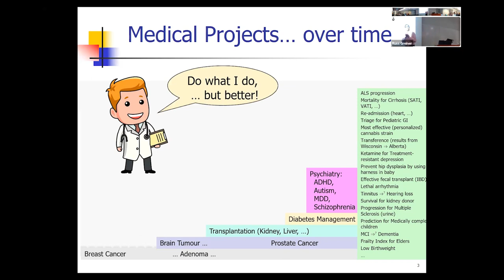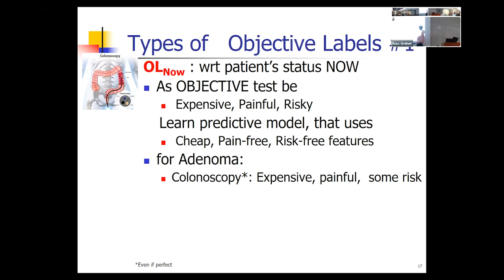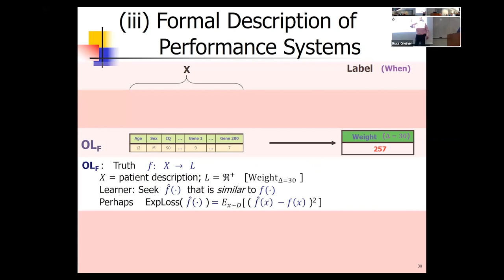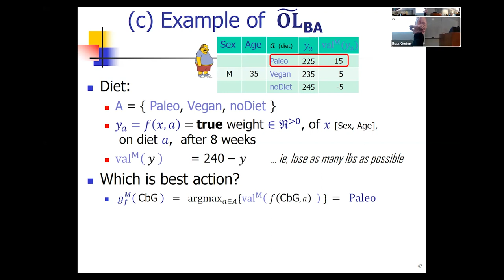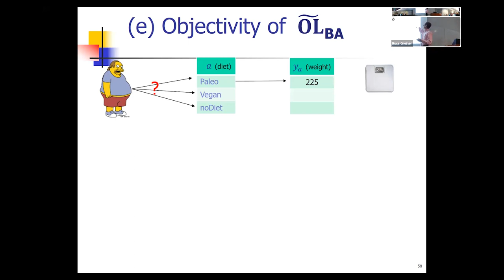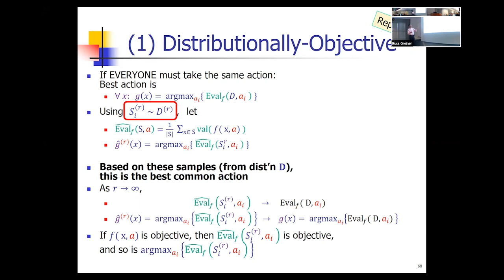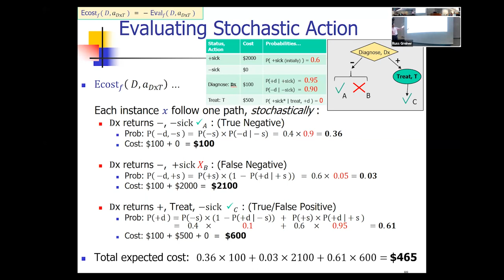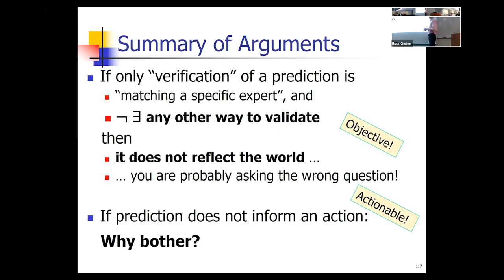AI Seminar Series 2023: Russ Greiner - Learning Models that Predict Objective, Actionable Labels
The AI Seminar is a weekly meeting at the University of Alberta where researchers interested in artificial intelligence (AI) can share their research. Presenters include both local speakers from the University of Alberta and visitors from other institutions. Topics can be related in any way to artificial intelligence, from foundational theoretical work to innovative applications of AI techniques to new fields and problems.

Abstract:
Many medical researchers want a tool that “does what a top medical clinician does, but does it better”.  This presentation explores this goal. This requires first defining what “better” means, leading to the idea of outcomes that are “objective” and then to ones that are actionable, with a meaningful evaluation measure. We will discuss some of the subtle issues in this exploration – what does “objective” mean, the role of the (perhaps personalized) evaluation function, multi-step actions, counterfactual issues, distributional evaluations, etc.  Collectively, this analysis argues we should learn models whose outcome labels are objective and actionable, as that will lead to tools that are useful and cost-effective.

Presenter Bio:
Russ Greiner worked in both academic and industrial research before settling at the University of Alberta, where he is now a Professor in Computing Science and the founding Scientific Director of the Alberta Machine Intelligence Institute. He has been Program/Conference Chair for various major conferences, and has served on the editorial boards of a number of other journals. He was elected a Fellow of the AAAI, has been awarded a McCalla Professorship and a Killam Annual Professorship; and in 2021, received the CAIAC Lifetime Achievement Award and became a CIFAR AI Chair. In 2022, the Telus World of Science museum honored him with a panel, and he received the (UofA) Precision Health Innovator Award, then in 2023, he received the CS-Can | Info-Can Lifetime Achievement Award.  For his mentoring, he received a 2020 FGSR Great Supervisor Award, then in 2023, the Killam Award for Excellence in Mentoring.  He has published over 300 refereed papers, most in the areas of machine learning and recently medical informatics, including 5 that have been awarded Best Paper prizes. The main foci of his current work are (1) bio- and medical- informatics; (2) survival prediction; and (3) formal foundations of learnability.